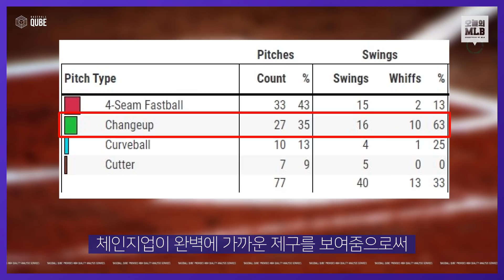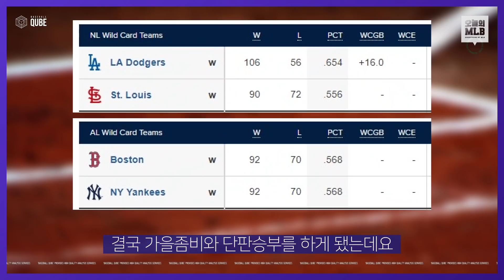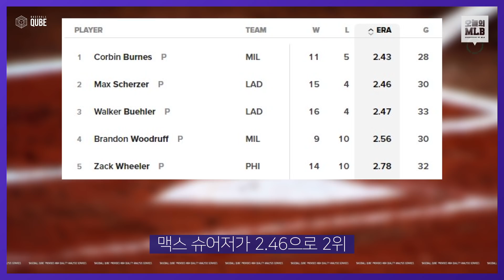류현진 승리...마지막날 날벼락 떨어진 다저스 | 오늘의 MLB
10월4일 오늘의 메이저리그 정리